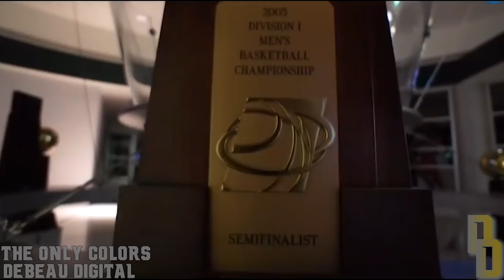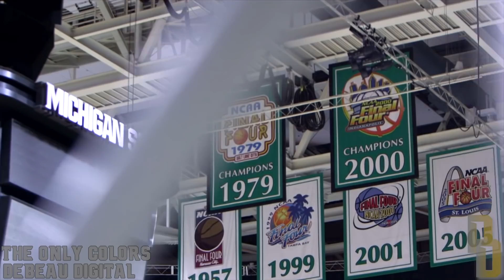Michigan State Basketball || Live Like Legends || 2019 Hype Video HD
The 2019 Season is officially underway.
The #1 Spartans take on the #2 Kentucky Wildcats in a champions classic blockbuster showdown to start the year. For the first time in school history Michigan State and Hall of Fame Head Coach Tom Izzo open the season as the best team in all of college basketball.